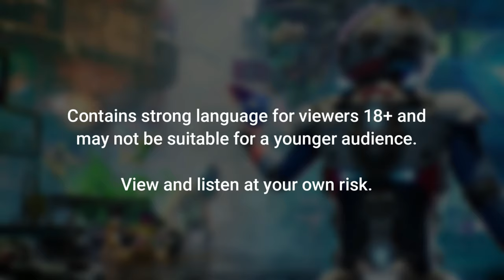INTO THE SLUMS!! Sinistre Plays High On Life Ep 2